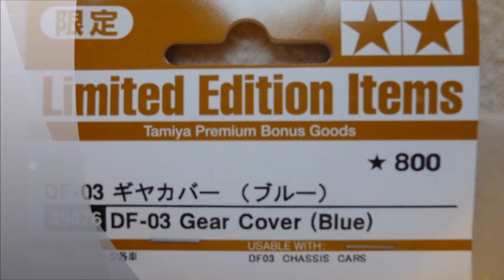dark impact special edition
tamiya dark impact special edition parts